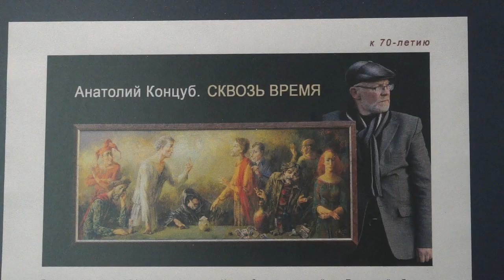Выставка известного художника Анатолия Концуба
Свой юбилей член белорусского союза художников, отмечает новой персональной выставкой живописи и керамики, с символичным названием «Сквозь время».